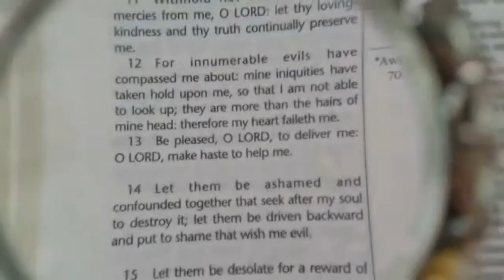Necklace Magnifying Glass 4x Enlargement With Foldable Handle-CR16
Necklace magnifying glass 4x enlargement with foldable handle enough to wear like fine jewelry, people will not notice it’s a pendant magnifier.  Optical-quality glass lens produces crystal-clear clarity without distortion. Necklace magnifying glass 4x enlargement with foldable handle is much more powerful than reading glasses – increase viewed text or objects to 400% actual size.  Elegant silver-finish steel chain keeps magnifier always at hand, always have magnifier handy.  Foldable and can become handheld once open the bridge/handle, each unit comes with a black polishing pouch.